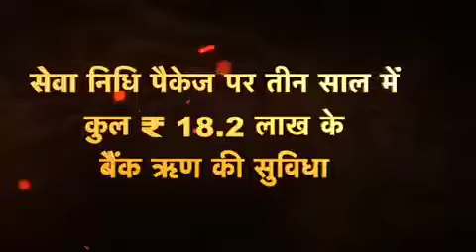અગ્નિપથ યોજના માત્ર દેશસેવાનો જ અવસર નથી આપતી પરંતુ આ યોજના અગ્નિવીરોના નિર્માણ પણ કરી રહી છે.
અગ્નિપથ યોજના માત્ર દેશસેવાનો જ અવસર નથી આપતી પરંતુ આ યોજના અગ્નિવીરોના સુરક્ષિત અને સમૃદ્ધ ભવિષ્યનું નિર્માણ પણ કરી રહી છે.

Stay Updated!